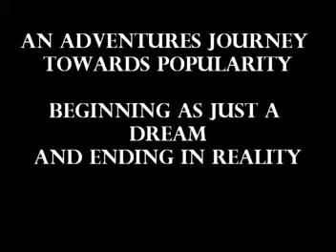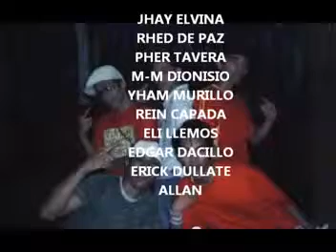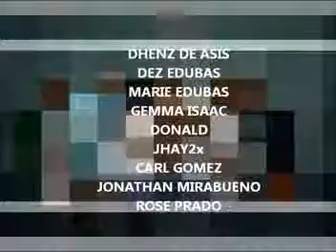ZGCREW THE CUT 2006-2010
in memories